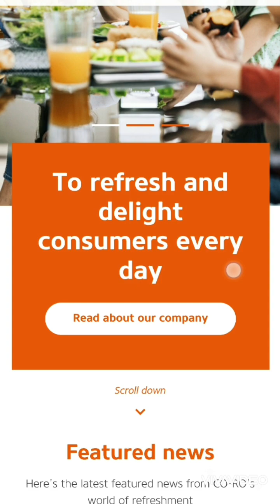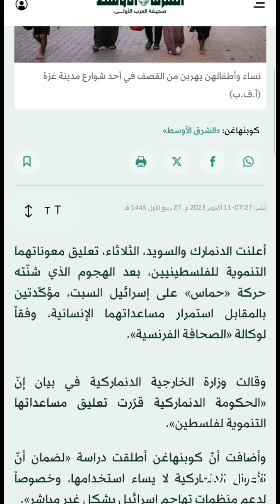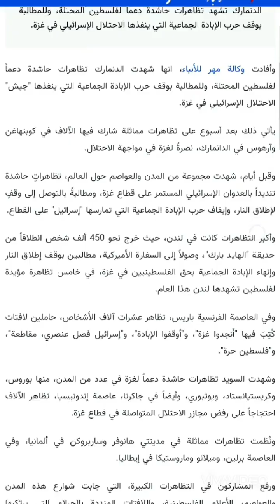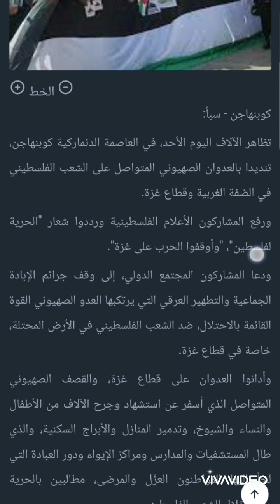هل عصير صن توب sun top مقاطعة ؟ وما موقفه من القضية الفلسطينية؟